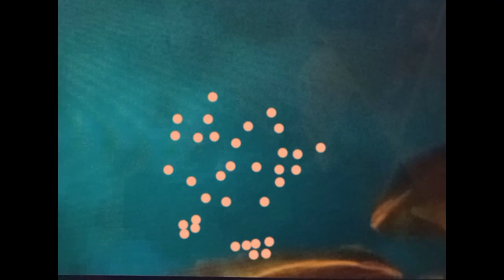Horrid Henry Gets Spots By Scars, Ghost And Ushari The Snake